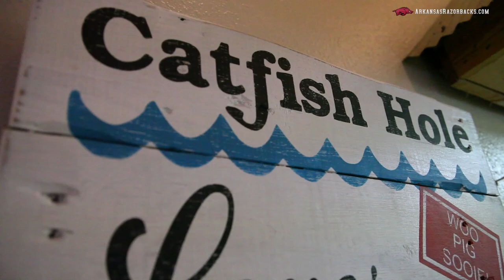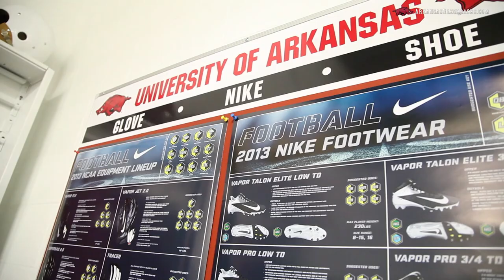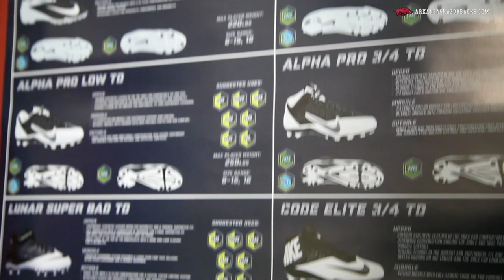Hog Recruiting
The Hogs Recruiting Philosophy and The advantages of being a Nike School.